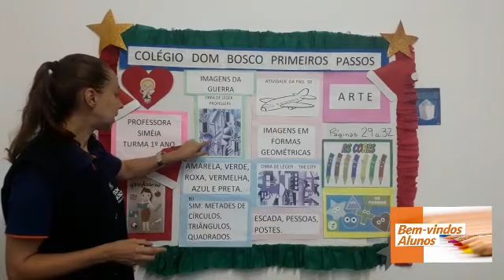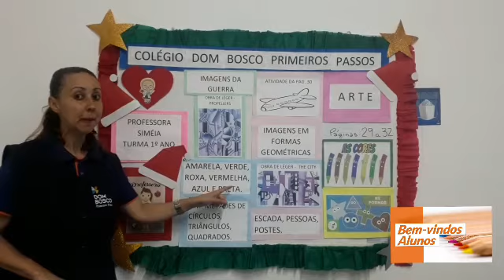Arte - 1° Ano - 15/12